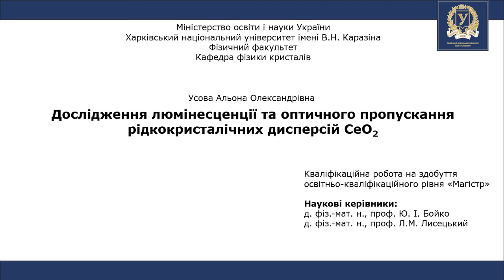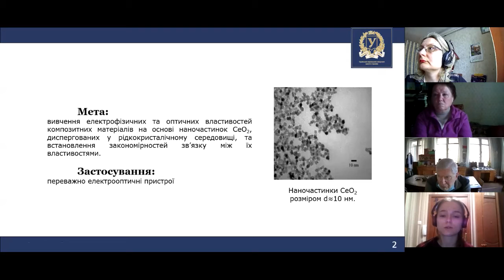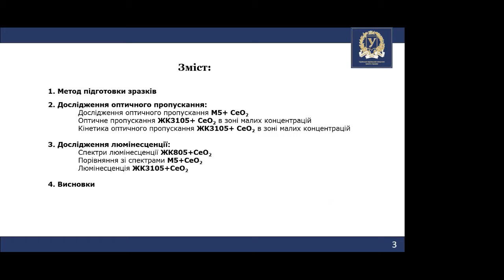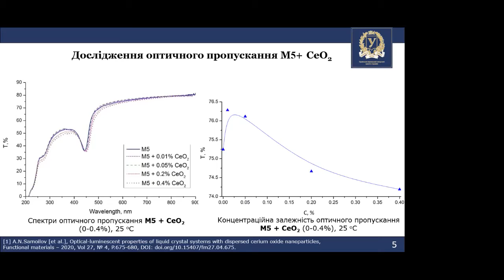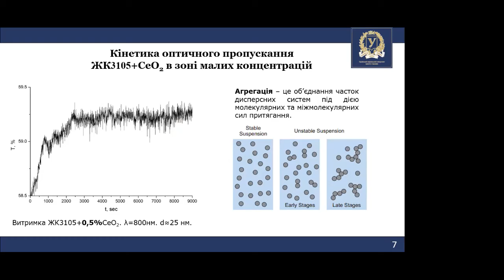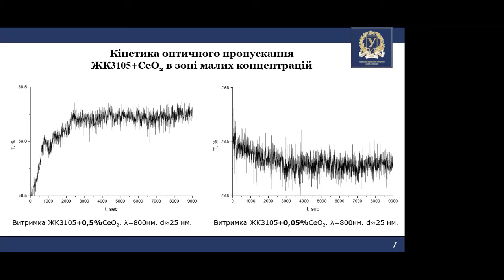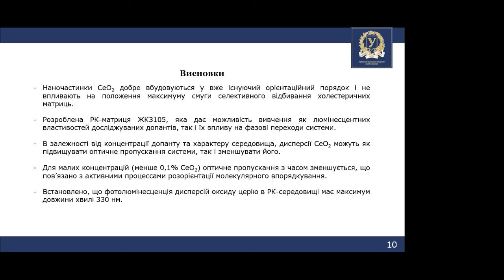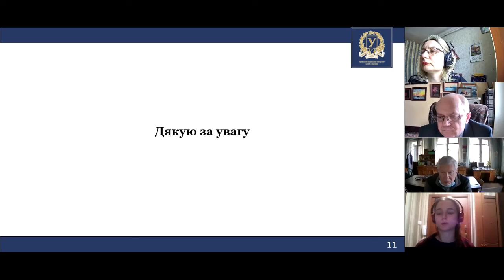Дослідження люмінесценції та оптичного пропускання рідкокристалічних дисперсій CeO2